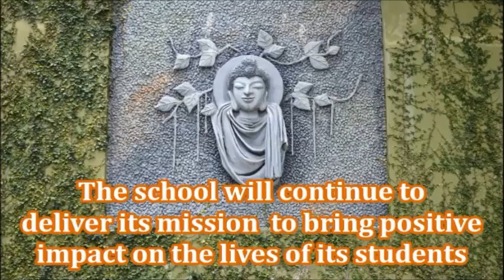EXPRESSION AND ARTICULATION SERIES 13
Dhanbad Public School
endeavours to foster
holistic development through
EXPRESSION & ARTICULATION SERIES